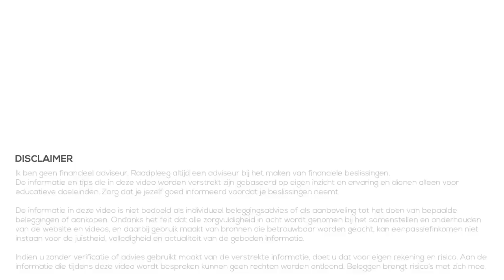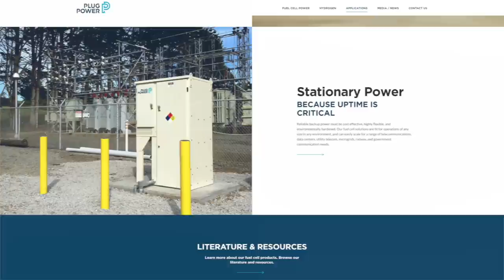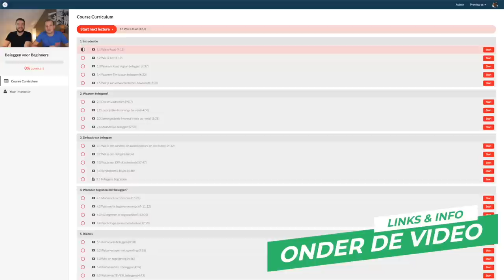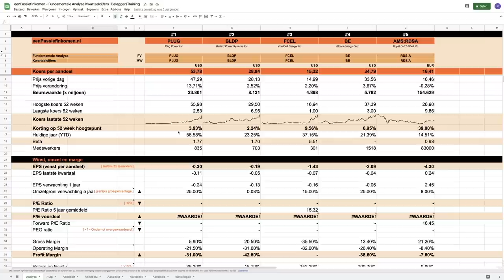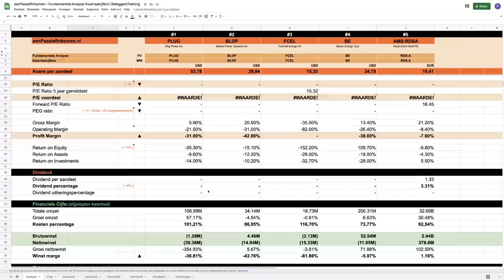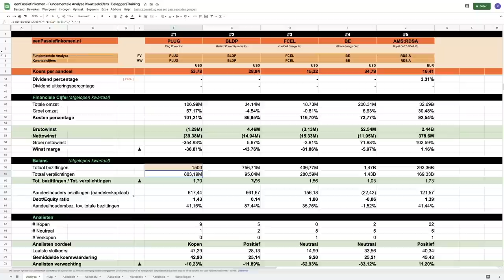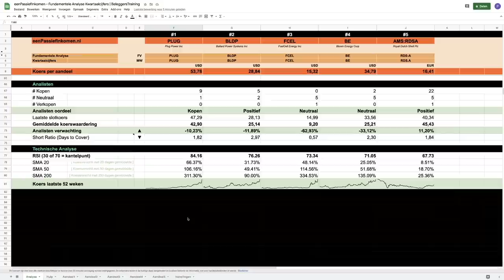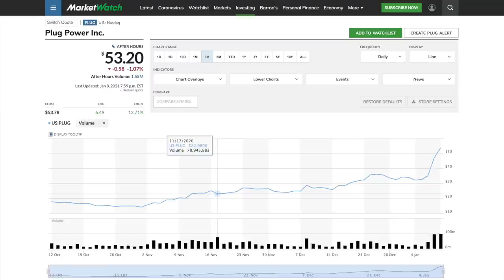Waterstof Aandelen - Vergelijking en Analyse (Januari 2021)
Waterstof. Een sector met veel potentie in de toekomst, maar op dit moment nog weinig toepassingen. In deze video bekijken we 5 bedrijven die bezig zijn met waterstof. Na een korte introductie per bedrijf kijken we naar een fundamentele analyse. We vergelijken de 5 waterstof aandelen met elkaar om te kijken hoe ze ervoor staan en hoe ze presteren.